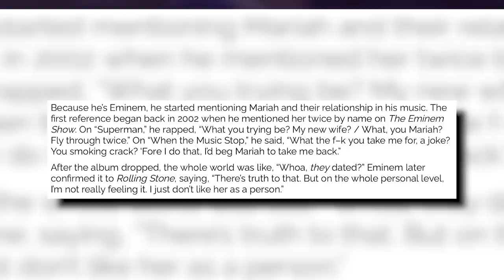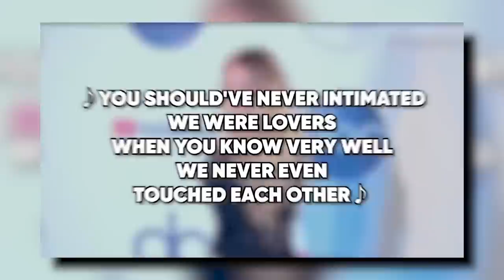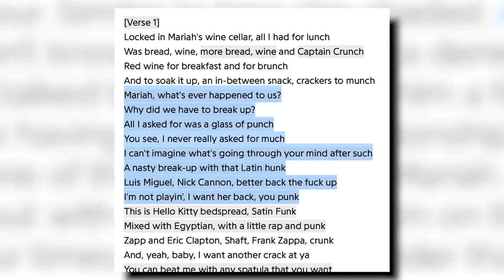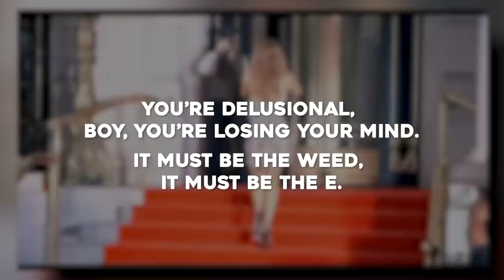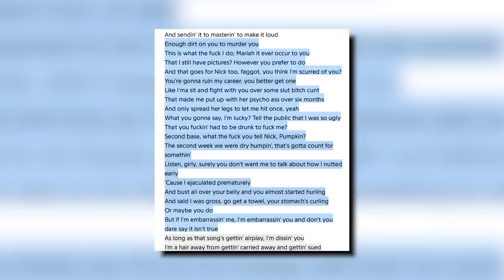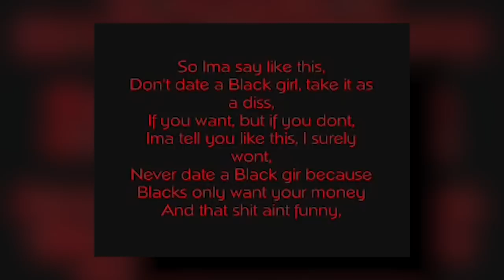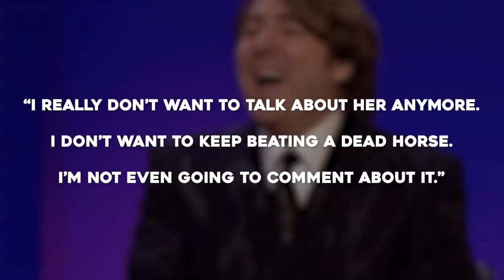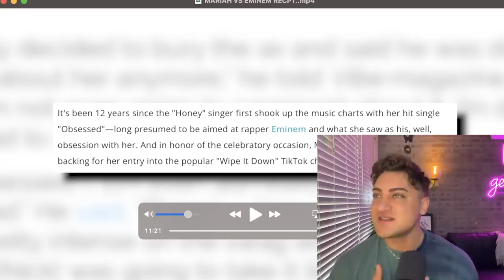The TRUTH About Mariah Carey and Eminem's NASTY Feud (He's OBSESSED with Her)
MariahCarey was right when she sand about Eminem in her song OBSESSED, so, let's get into it.

Sloan YouTube
9994 Sowder Village Sq # 502